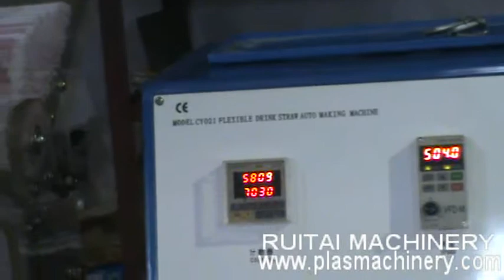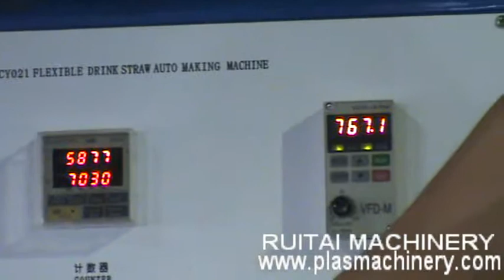Drinking Straw Bending Machine - Flexible Straw Making Machine